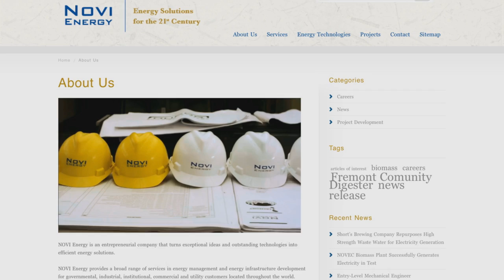Halifax County Biomass Plant Promo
Learn all about NOVEC's new biomass generation plant located in South Boston, Virginia.